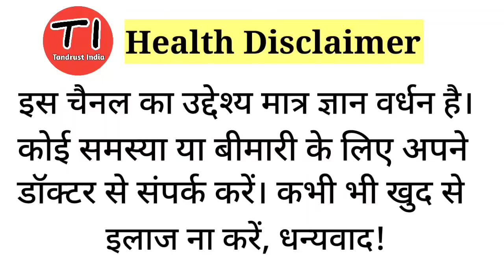प्रेगनेंसी में जामुन खाने के फायदे जानकर हैरान हो जाओगे Jamun benefits during Pregnancy in Hindi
Java plum benefits during pregnancy.